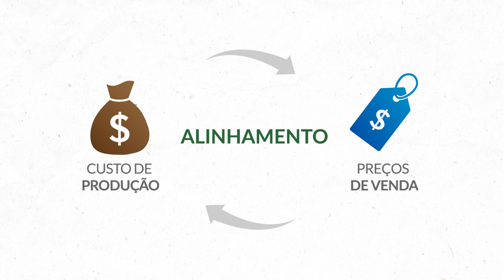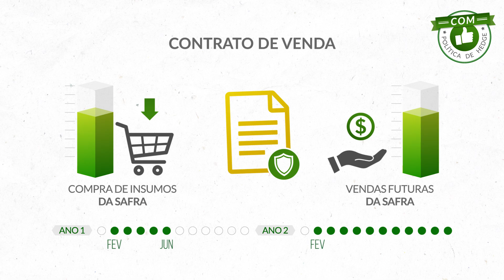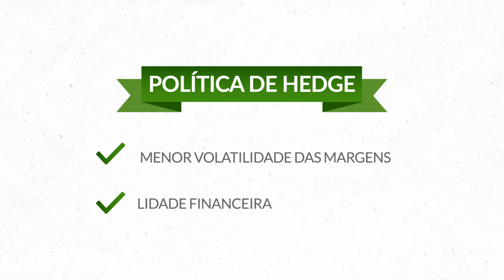Conheça o nosso negócio - uma série de 5 vídeos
Estamos sempre trabalhando para melhorar a sua experiência de aprendizado sobre a SLC Agrícola. Selecionamos as perguntas mais frequentes recebidas na área de Relações com Investidores e montamos uma série de 5 vídeos animados que acreditamos que ilustrarão de forma mais didática alguns aspectos básicos do nosso negócio.
Esse segundo vídeo é sobre a Política de Hedge.